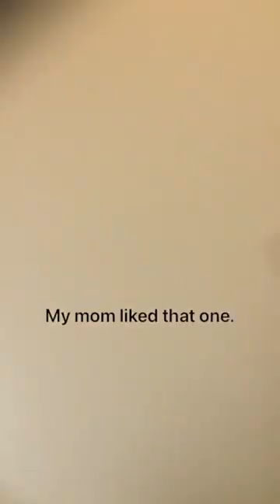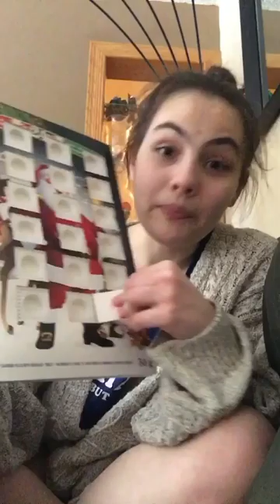Vlogmas Day 24 Aka Feeling Very Christmas-y Like A Stocking.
It’s Christmas Eve. (But Like actually Christmas). So that’s fun.

Stay snazzy.